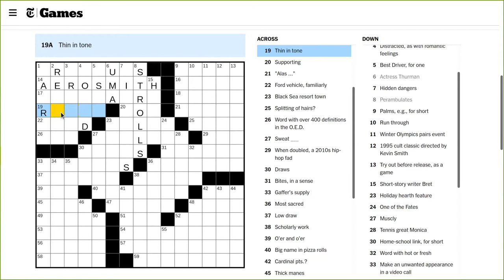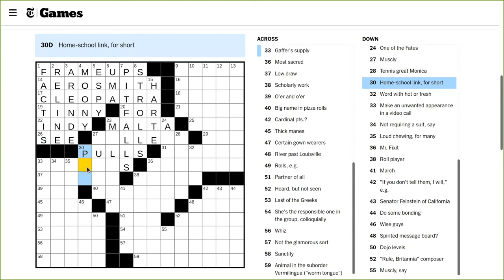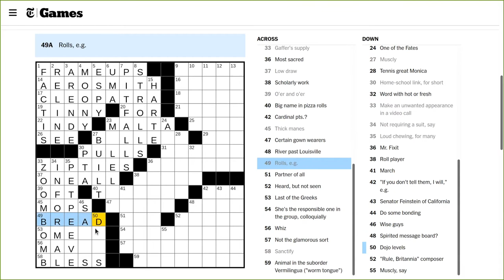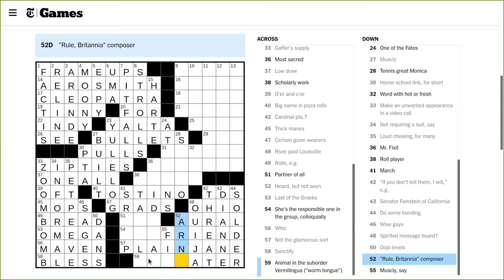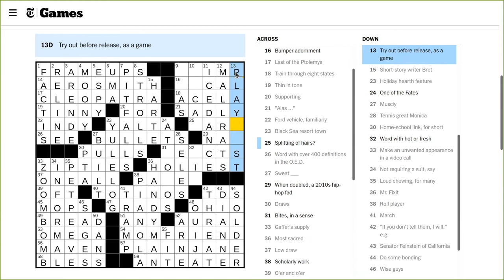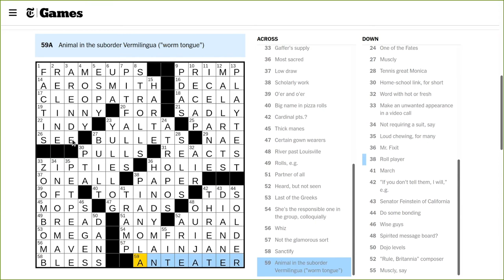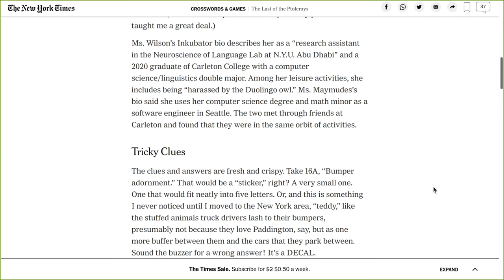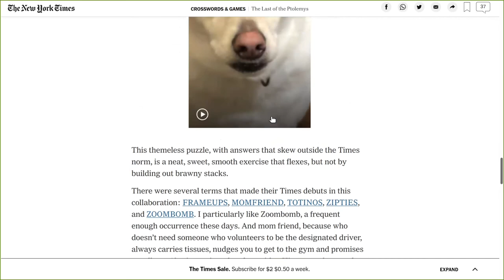NYT Crossword Solve Friday 2021-07-16